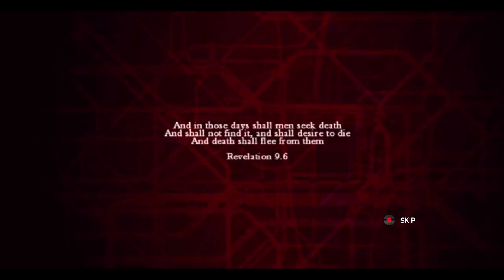Zombi Ep. 1 (Must survive zombie apocalypse!)